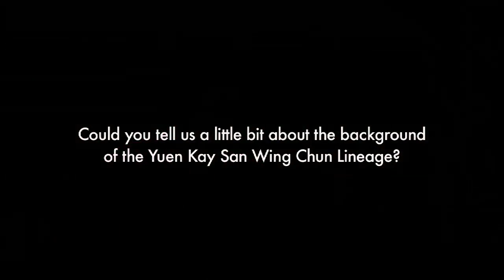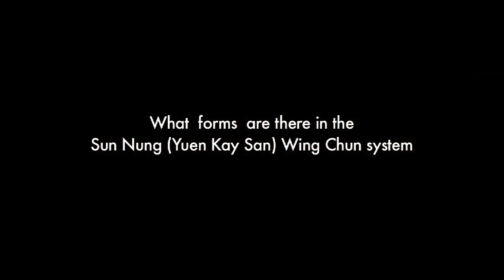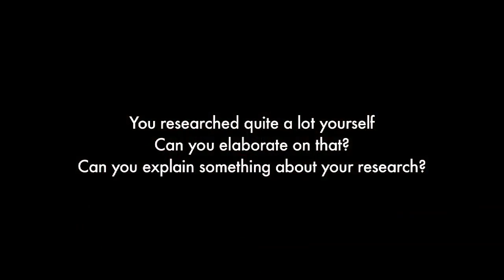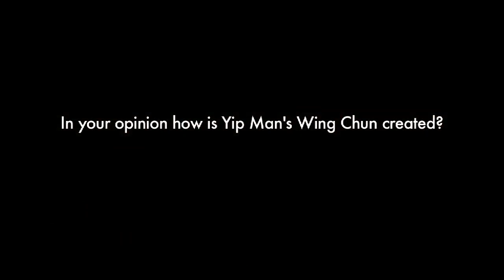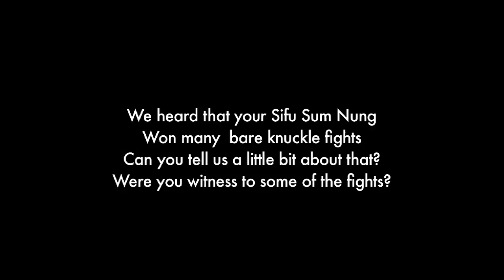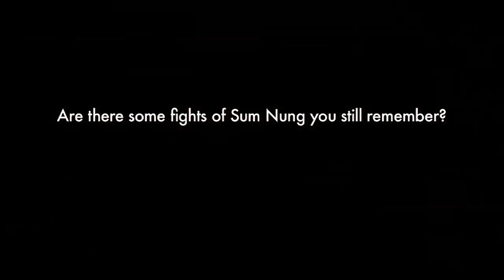Sifu Sergio interviews Dr Cheung Yung of Yuen Kay San Wing Chun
Sifu Sergio Iadarola interviews Dr Cheung Yung of Yuen Kay San Wing Chun who discloses some interesting facts of the time the late Gm Yip Man used to Learn from His Friend Yuen Kay San. for a complete transcript of the interview